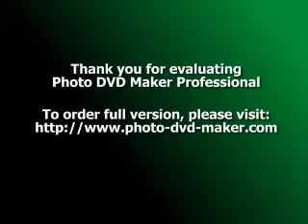MY Boys 1_MY BOYS.flv